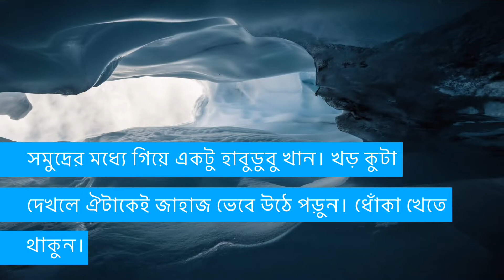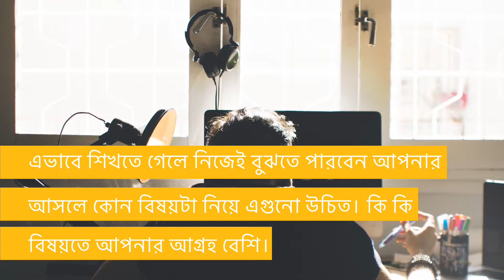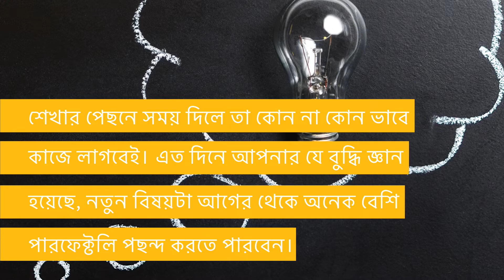কত কিছুই শেখার আছে। যারা বুঝতে পারি না কি নিয়ে এগুবো, তাদের জন্য।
কত স্বপ্ন আমাদের। স্বপ্ন পূরণের জন্য দরকার শিক্ষা। কত কিছুই তো রয়েছে শেখার জন্য। কোন বিষয় শিখব, তা জানতে চাইলে দেখতে পারেন ভিডিওটি।